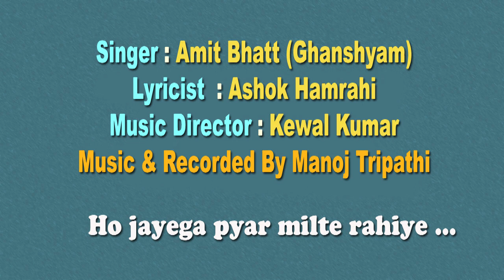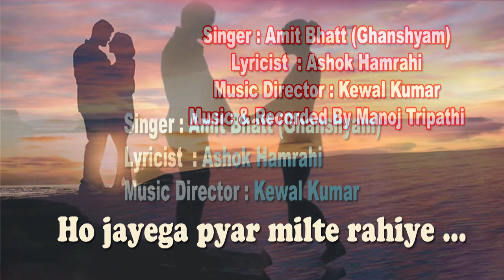Ho jayega pyar milte rahiye /Amit Bhatt (Ghanshyam) GharParRahenGharParSunen Song 389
Ho jayega pyar milte rahiye
Singer : Amit Bhatt (Ghanshyam)
Lyricist : Ashok Hamrahi

Music Director : Kewal Kumar
Music Arranger & Recordist : Manoj Tripathi

अमित भट्ट ( घनश्याम) ने गायन से प्रभाकर किया है। वह 2002 में सुगम संगीत से आकाशवाणी गोरखपुर से अनुमोदित हैं। मूल निवास उत्तराखंड जिला पिथौरागढ़। वर्तमान निवास बशरतपुर गोरखपुर।
वर्तमान में डिवाइन पब्लिक स्कूल गोरखपुर में वह संगीत शिक्षक हैं।